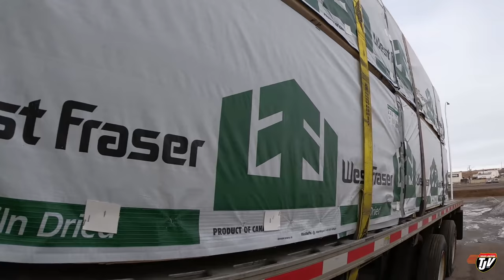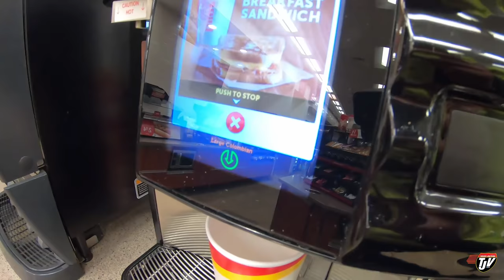My Trucking Life | MINNESOTA LUMBER | #1935